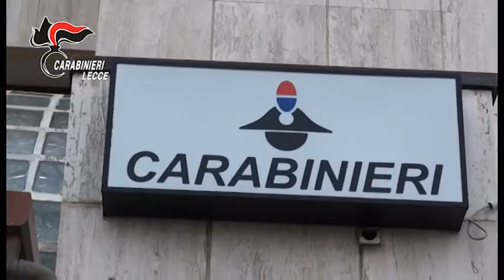Arresto per estorsione a Taviano